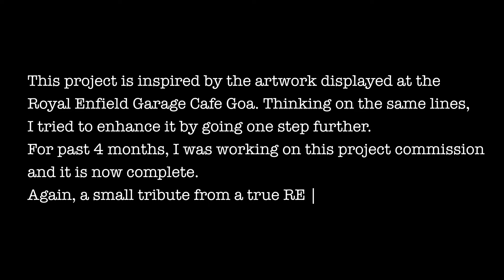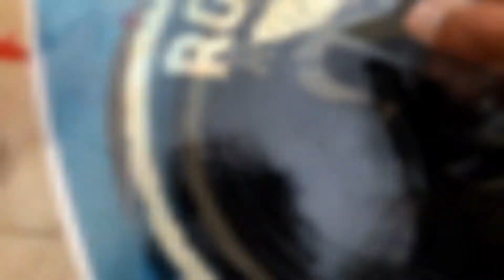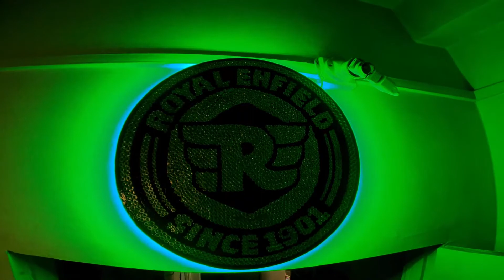Royal Enfield Commission Project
This project is inspired by the artwork displayed at the
Royal Enfield Garage Cafe Goa. Thinking on the same lines,
I tried to enhance it by going one step further.
For the past 4 months, I was working on this project commission
and it is now complete.

Again, a small tribute from a true RE lover.
Shot on GoPro HERO 8 Black and edited in Quik.